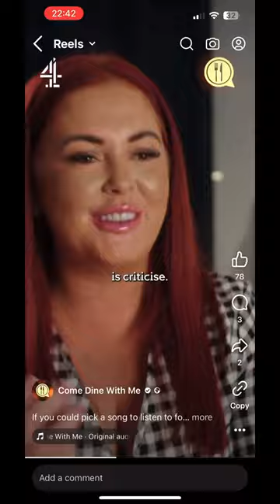channel4 comedinewithme bolton funny cookingshow food dinnerparty tvshow abba